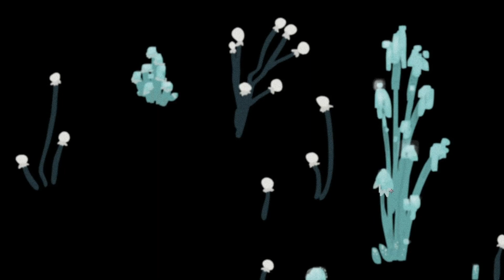green grass rock cottage - spores - time lapse illustration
finalizing the spores